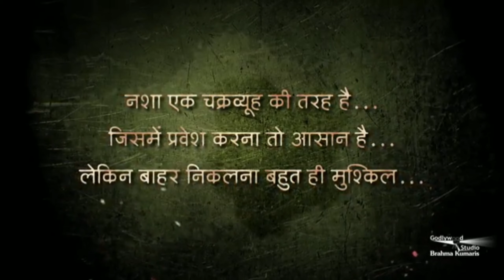समय रहते सही फैसला लें।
हम जीवन में अनेक ऐसे दोराहे रस्ते पर होते हैं, जहां हमारा सही फैसला जीवन बना सकता है और गलत फैसला जीवन तबाह कर सकता है। इसलिए सही फैसला लें।